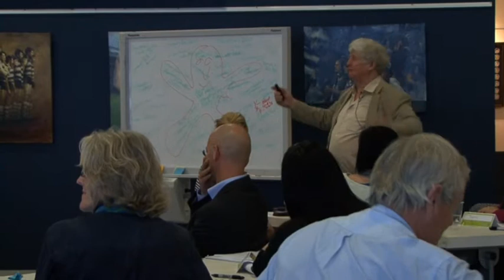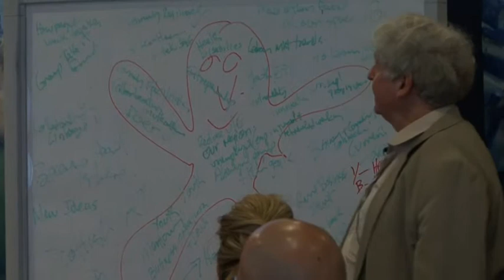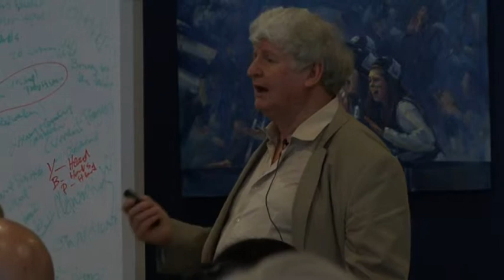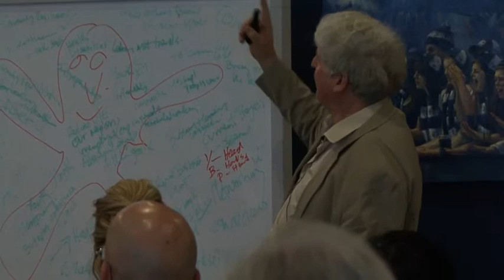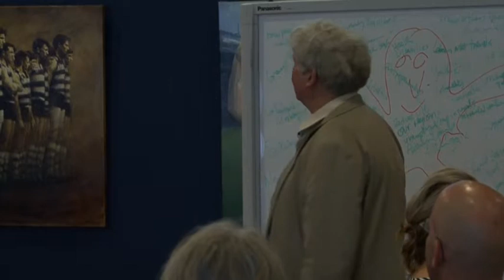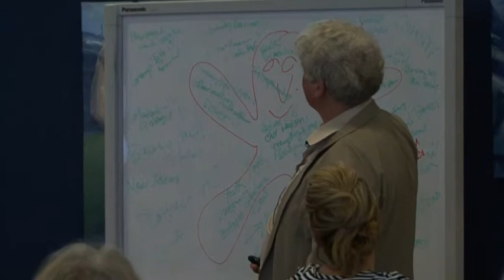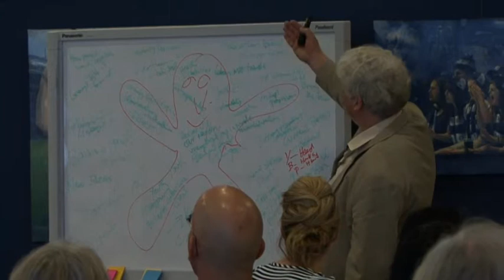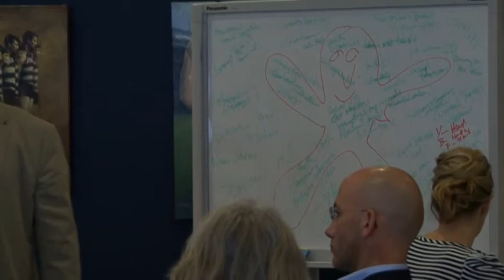Peter Kenyon Part 3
Peter Kenyon appears at the ELN event - 'Reimagining Geelong' at the Cats Community Centre August 22, 2014.